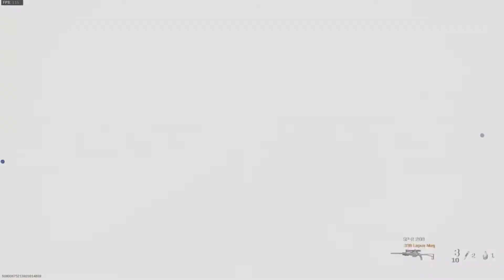The Adventures of GLUE Ep. 3 - GLUE joins a Rap Gang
Trying to upload as much as I can.
Longer video, but enjoy some dope beats by some new friends and some cool clips.